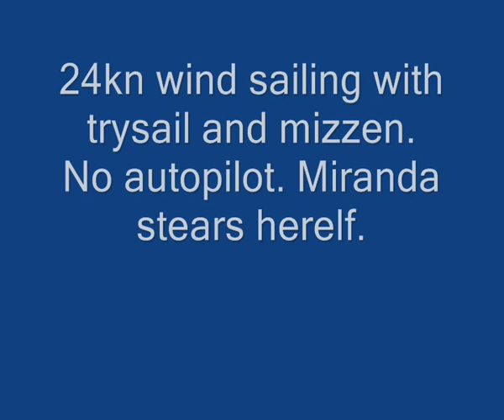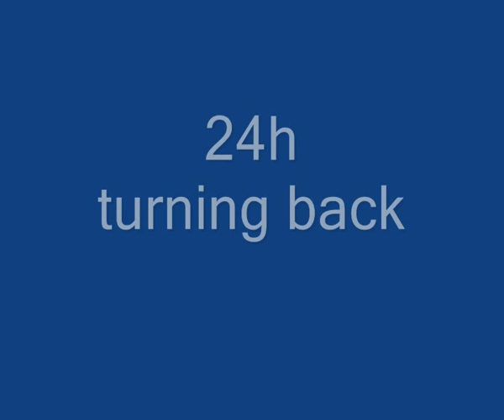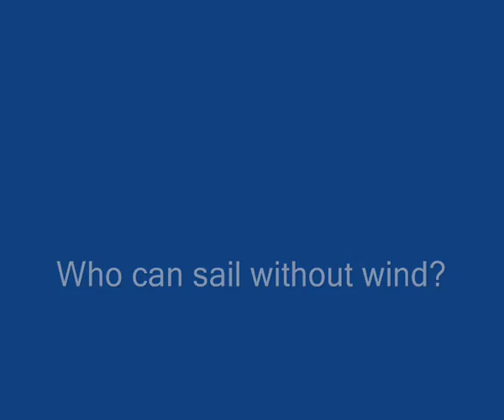Krill2 Miranda at sea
Test sailing a 14ft trailer sailer in the north sea. No engine, no autopilot. 48h at sea.